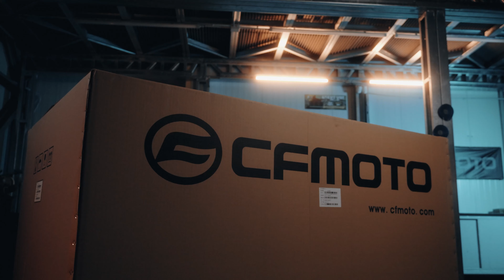CFMOTO CFORCE 1000 OVERLAND UNBOXING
Who said unboxings can't be exciting? 📦📤
🚥Get ready for the most action-packed CFORCE 1000 you have ever seen!

Music copyrights MB01PGCGE7FCIDY